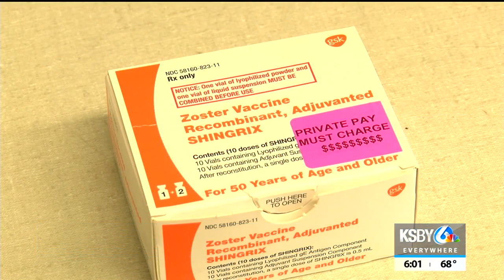New shingles vaccine in short supply on teh Central Coast